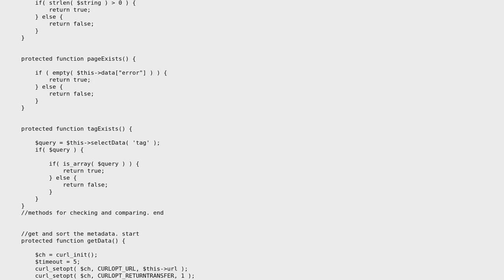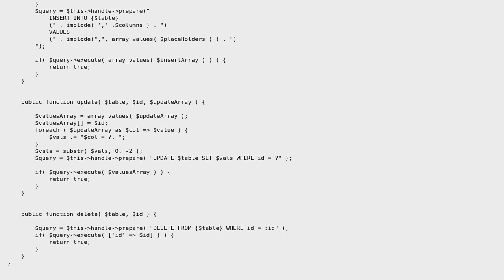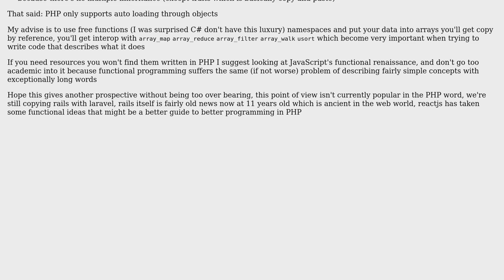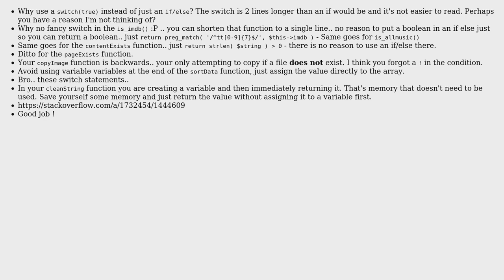Code Review: cURL grabber, gets info from imdb & allmusic (2 Solutions!!)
Code Review: cURL grabber, gets info from imdb & allmusic

With thanks & praise to God, and with thanks to the many people who have made this project possible! | Content (except music & images) licensed under CC BY-SA | Music | Images & others | With thanks to user I wrestled a bear once. user Benwhittaker25 user arcanine and the Stack Exchange Network Trademarks are property of their respective owners. You are responsible for your own actions.